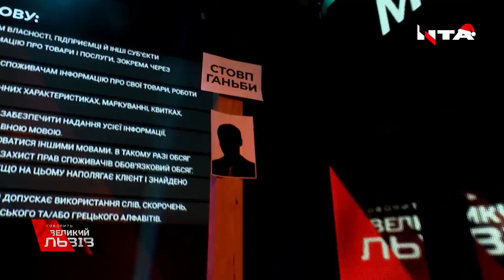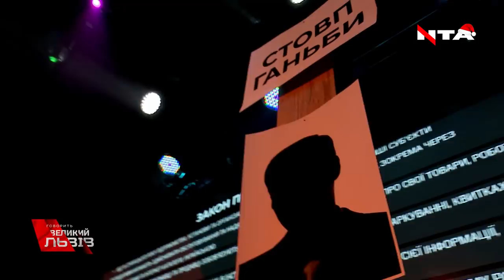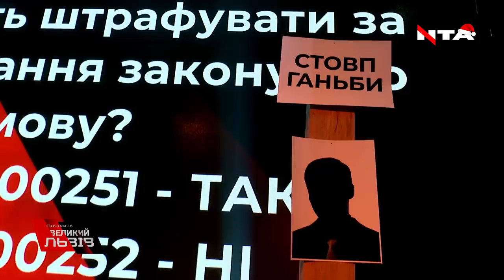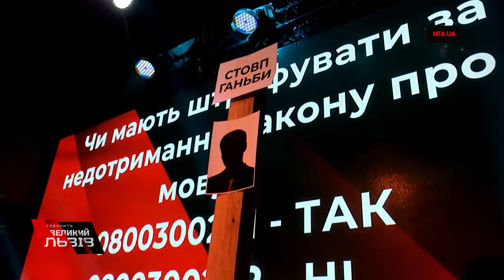Ніцой, Дроздов, Княжицький, Кремінь у проєкті «Говорить Великий Львів» - про мовне питання.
Чи перейде з 16 січня сфера послуг на українську мову? Як каратимуть злісних порушників цього закону? Ток-шоу «Говорить Великий Львів» презентує «стовп ганьби», на якому будуть ті, хто бойкотуватиме закон про мову.